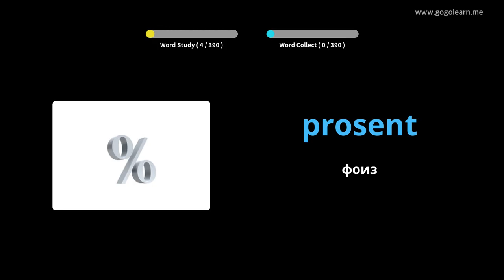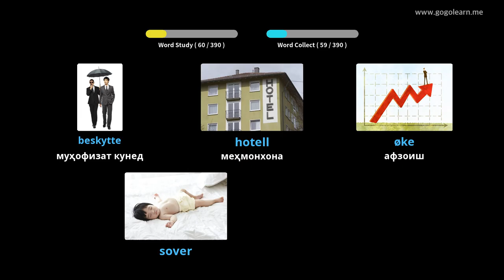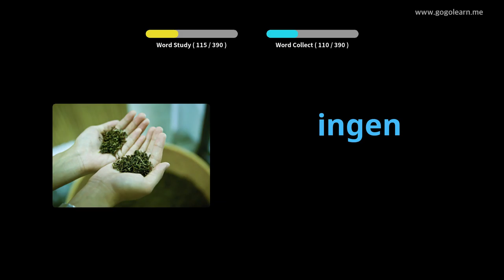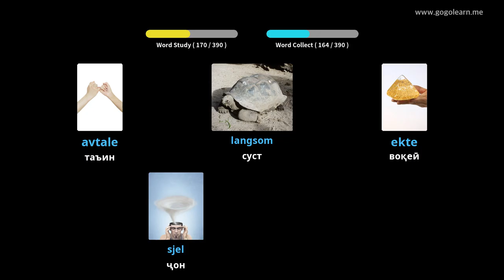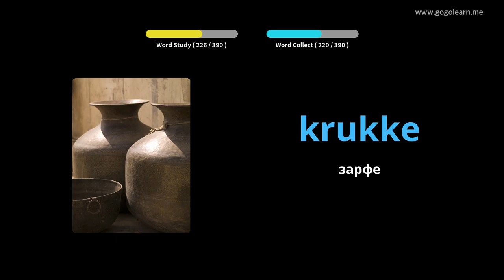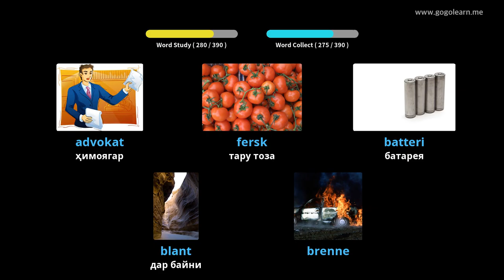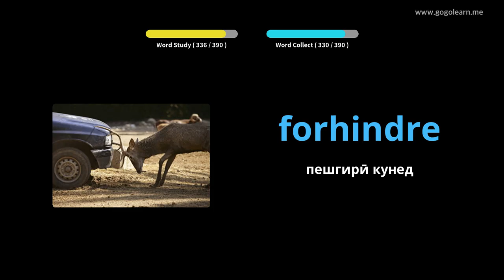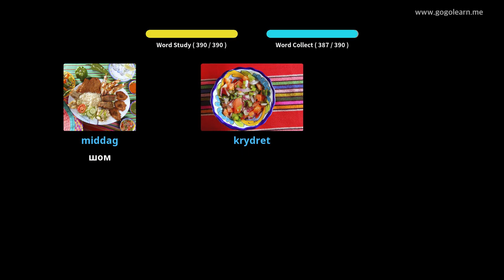Мактаби миёнаи вокалии Норвегия 2 | Golearn